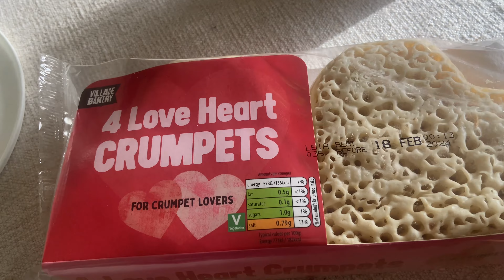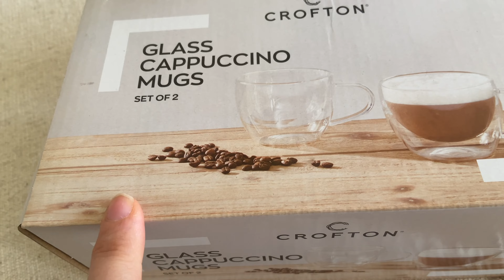VLOG SPRING DAFFODILS 🌼 JO MALONE HAND CREAM | LA MER UNBOXING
Bussiness Email Only:
In this video I am sharing my too 10 lipsticks for the winter I do lip swatches hope tou love It 😍
In this video I am unboxing the beauty drop box from Liberty for January2024i!

La Mer
💄Monica Vinader
💄Valentino BEAUTY Selfridges
💄Astrid &Miyui
💄Burberry UK
💄Sephora US
💄Sephora CA
💄NEOM Diffuser